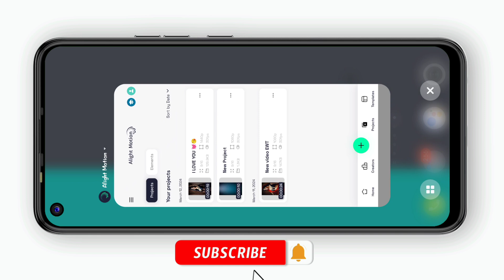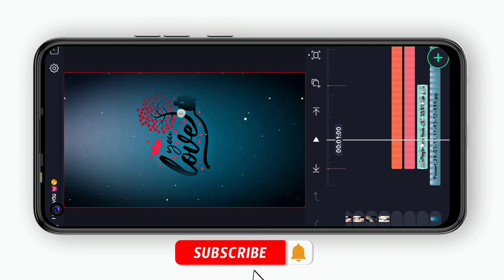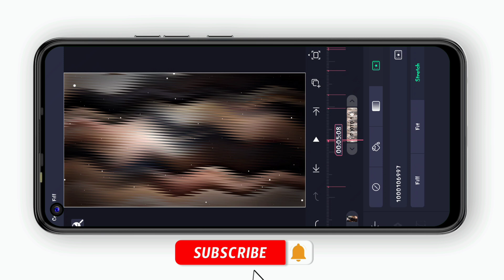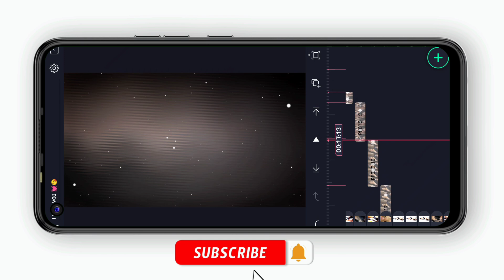I love You status editing in Alight mostion || Alight mostion love status edit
Abhijit Dandapat  ( West Bengal India )
আপনার সুস্থতা সবসময়ের জন্য কামনা করি।